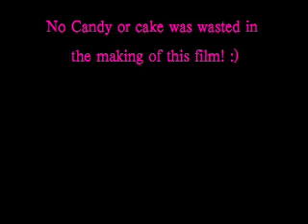A "Sweet" Muscle Contraction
The Physiology of Muscle Contraction Student Project